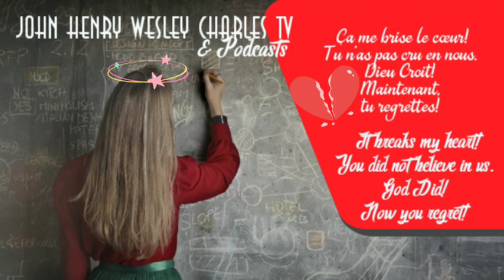It breaks my heart! You did not believe in us. GOD DID! Now you regret! Ça me brise le cœur!